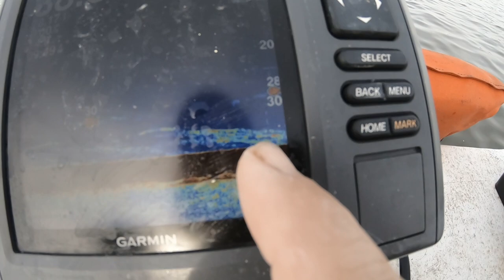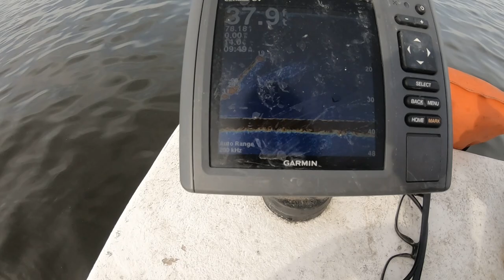Slinging Lead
Throwing cast nets for the sweetest shrimp in the world.